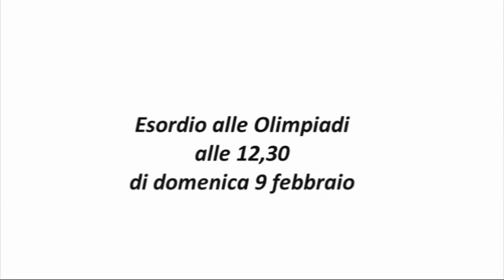Francesca Lollobrigida parte per Sochi e Roma la saluta in Campidoglio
Servizio trasmesso dall'emittente Rete Oro sull'evento svoltosi in Campidoglio lo scorso 3 febbraio 2014, in cui l'atleta romana di speed skating Francesca Lollobrigida è stata ricevuta e salutata dalle autorità e dai cittadini prima della sua partenza per i Giochi Olimpici di Sochi.